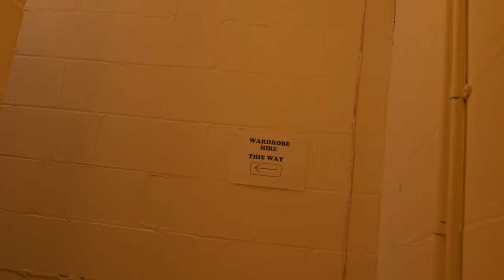The Interval - Short Film (MA Solo Final Project)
Written, Directed, Produced, Edited, and Cinematography/Camera Operation by:
Tom Hall.

Starring:
John Tueart,
Ruth Berkoff,
Dave Cockerham,
Phillipa Bateman,
Olivia Guest,
Callum Morley,
William Meek.

Special thanks:
Ann and David Hall.,
Coolbox Productions,
Chad's Theatre.